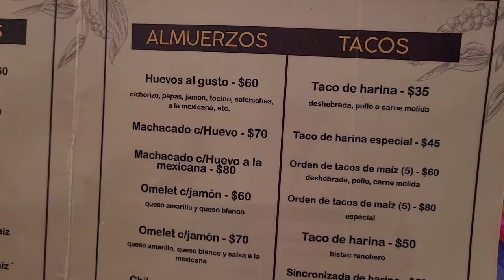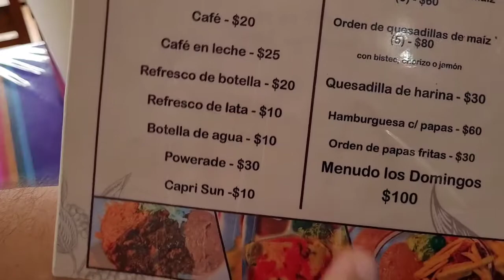Café Sánchez in Nuevo Progreso. breakfast.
3.6.22. Sunday

Café Sánchez in Nuevo Progreso, Tamaulipas, México.  breakfast. bistek a la Mexicana, Mexican rice, salad, refried beans and quesadillas.